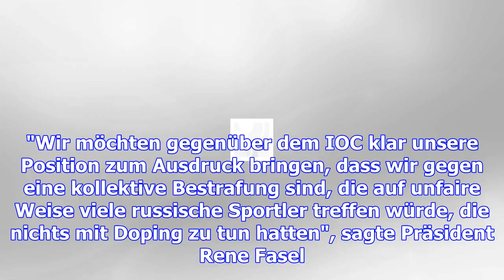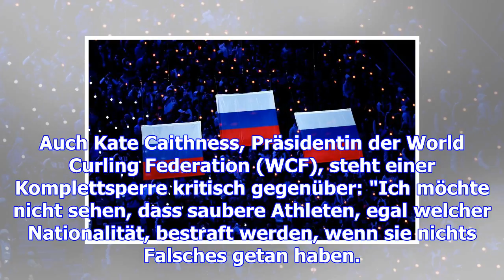Doping: deutscher rodel-boss gegen olympia-ausschluss russlands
Dienstag, 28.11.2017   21:12 Uhr Der deutsche Rodel-Weltverbandschef Josef Fendt hat sich gegen eine...